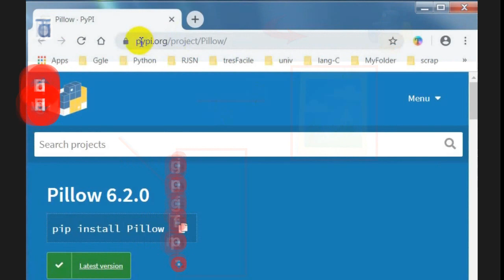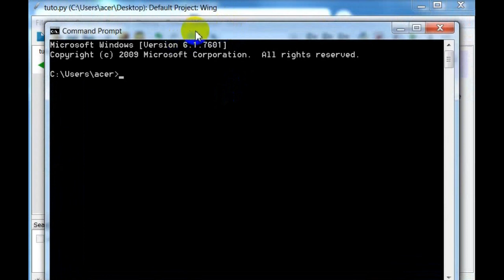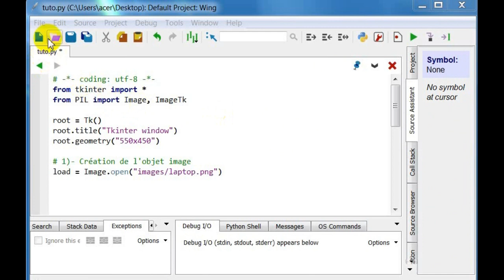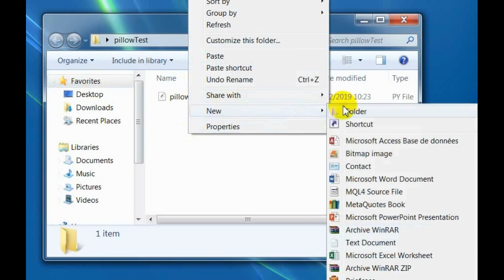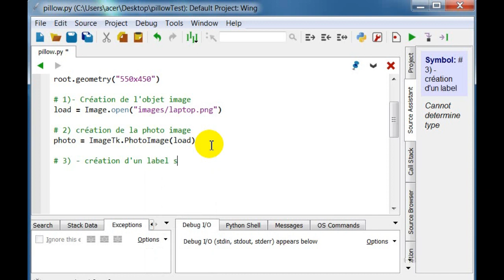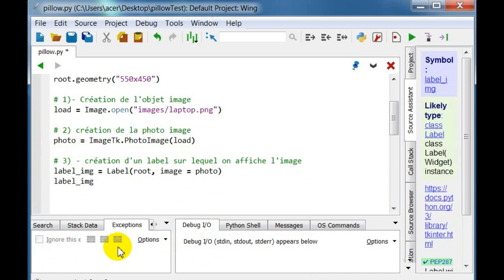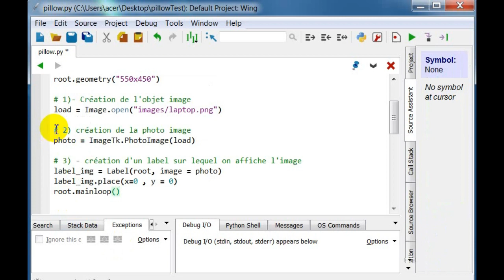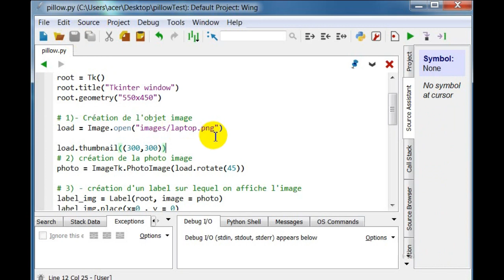La Bibliothèque Pillow De Traitement Image En Python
Module image Pillow python -- Python 2.7 et Python 3.7 version Windows 7, Windows 8 et Windows 10 -- Pour un bon visionnage de la vidéo, utiliser le navigateur Google chrome.
Le module Image Pillow, fournit une classe du même nom qui est utilisée pour représenter une image PIL. Le module fournit également un certain nombre de fonctions python, notamment des fonctions permettant de charger des images à partir de fichiers et de créer de nouvelles images.
Pillow python image module - Python 2.7 and Python 3.7 version Windows 7, Windows 8 and Windows 10 - For good viewing of the video, use the Google Chrome browser.
The Image Pillow module provides a class of the same name which is used to represent a PIL image. The module also provides a number of python functions, including functions for loading images from files and creating new images.
Python Imaging Library est une bibliothèque supplémentaire gratuite et open-source pour le langage de programmation Python qui ajoute la prise en charge de l'ouverture, de la manipulation et de l'enregistrement de nombreux formats de fichiers image différents. Il est disponible pour Windows, Mac OS X et Linux. La dernière version de PIL est la 1.1.7, a été publiée en septembre 2009 et prend en charge Python 1.5.2–2.7, avec la prise en charge de Python 3 qui sera publiée «plus tard».
Le développement du projet original, connu sous le nom de PIL, a été interrompu en 2011. Par la suite, un projet successeur nommé Pillow a bifurqué le référentiel PIL et a ajouté la prise en charge de Python 3.x. Ce fork a été adopté en remplacement du PIL original dans les distributions Linux, y compris Debian et Ubuntu (depuis 13.04)
Capacités
Pillow propose plusieurs procédures standard pour la manipulation d'images. Ceux-ci inclus:
manipulations par pixel,
masquage et traitement de la transparence,
le filtrage d'image, tel que le flou, le contouring, le lissage ou la recherche de bord,
l'amélioration de l'image, telle que la netteté, le réglage de la luminosité, du contraste ou de la couleur,
ajouter du texte aux images et bien plus encore.
Formats de fichier
Certains des formats de fichier pris en charge sont PPM, PNG, JPEG, GIF, TIFF et BMP. Il est également possible de créer de nouveaux décodeurs de fichiers pour étendre la bibliothèque de formats de fichiers accessibles
Domaines d’utilisations
La bibliothèque de fonctions peut être utilisée pour différents types d’activités, telles que:
Archivage d’images:
Création de miniatures, conversion d’images d’un format de fichier à un autre, …
Affichage d’images:
Création et affichage d’images via le module PIL.ImageTk, ou PIL.ImageWin sous Windows. Ouverture d’une image dans un utilitaire externe via la méthode PIL.Image.Image.show().
Traitement d’images:
Offre un support pour quelques fonctions de bases telles que le filtrage, la convolution ou encore la conversion d’espaces couleurs. Il est également possible de redimensionner et d’appliquer des transformations géométriques à l’image (rotation, …).
Les modules associés à la bibliothèque d'images Pillow
Image Module
ImageChops (“Channel Operations”) Module
ImageCms Module
ImageColor Module
ImageDraw Module
ImageEnhance Module
ImageFile Module
ImageFilter Module
ImageFont Module
ImageGrab Module
ImageMath Module
ImageMorph Module
ImageOps Module
ImagePalette Module
ImagePath Module
ImageQt Module
ImageSequence Module
ImageShow Module
ImageStat Module
ImageTk Module
ImageWin Module (Windows-only)
ExifTags Module
TiffTags Module
JpegPresets Module
PSDraw Module
PixelAccess Class
PyAccess Module
features Module